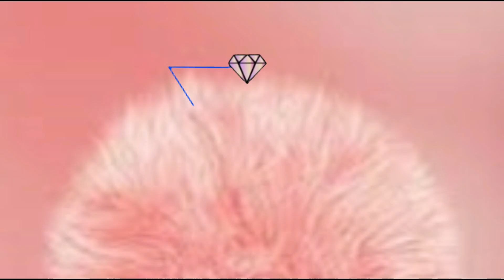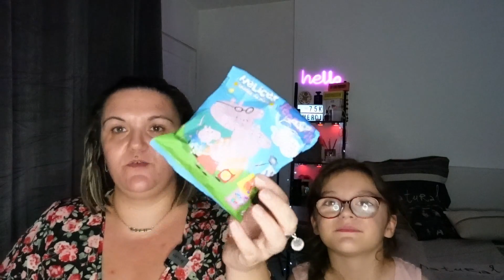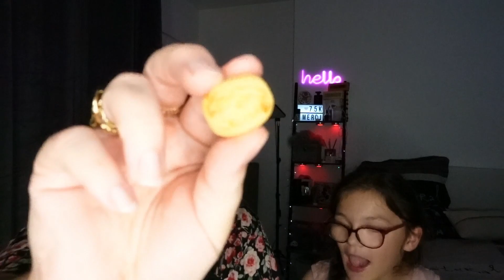ꕤ☆¦DEGUSTATION DE CHEZ BELROS BARCELONE //On mange des trucs qu'on ne connaît pas !😱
☆꧁༒hello༒꧂☆

ꕤ J'espère que vous allez bien les ami-e-s ! On se retrouve pour une vidéo dégustation avec les produits achetés lors de notre séjour à BARCELONE. Nous avons trouvés un magasin avec pleins de confiseries très originales chez BELROS ( qu'on ne retrouve quand ESPAGNE). Nous allons moi et mes filles dégustées  tout ça en vidéo avec vous. ( sans chichi)
Bon visionnage.

❀ 𝓢𝓸𝓶𝓶𝓪𝓲𝓻𝓮 𝓥𝓲𝓭é𝓸
00:00 Intro
00:12 Présentation du sujet de la vidéo et des articles
02:40 Dégustation Belros

❤ Snap : Universlidy
❤Mon TIK TOK : @lidy04558

👉  ░C░o░n░t░a░c░t░
➻ 𝓒𝓸𝓷𝓽𝓪𝓬𝓽 𝓟𝓻𝓸 ( 𝓹𝓸𝓾𝓻 𝓹𝓪𝓻𝓽𝓮𝓷𝓪𝓻𝓲𝓪𝓽 )

 ❀  𝓜𝓾𝓼𝓲𝓺𝓾𝓮𝓼
➻  Bibliothèque Youtube :

💜💜𝓖𝓻𝓸𝓼 𝓫𝓲𝓼𝓸𝓾𝓼    🅹🅴 🆅🅾🆄🆂 🅰🅳🅾🆁🅴 💜💜